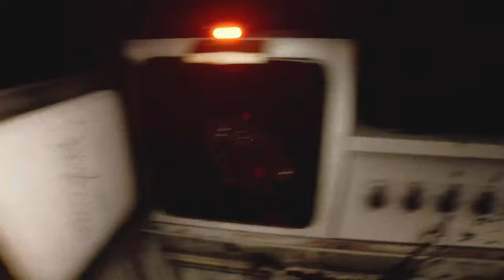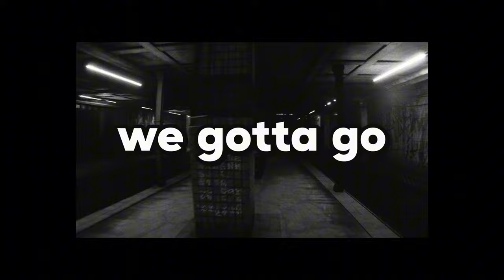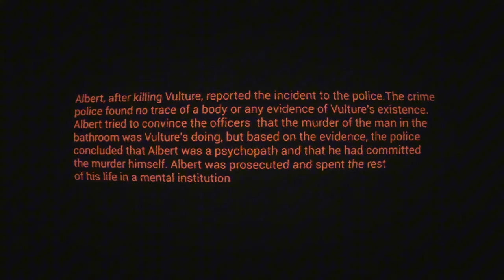Just Let Him Get A Taste...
🌟 What’s Up, Blessed?! 🌟

What’s goin' on? Hope y’all havin’ a great day. If not, hopefully my videos can make you laugh!
‼️ What’s Happening? ‼️
In this chilling game, we step into the shoes of a security guard tasked with defending the subway station from an influx of homeless people seeking refuge from the harsh realities of life above ground. As night falls, the station becomes a haunting ground, filled with shadows and whispers of stories untold. But things take a dark turn when we encounter a mysterious homeless man who craves not shelter, but vengeance against a world that has wronged him. This encounter sets off a chain of events that will test our guard's resolve and courage. We must navigate the depths of the station, exploring dark tunnels and hidden passageways, tracking him down while piecing together the clues that reveal his dark past and motives. Every corner holds a new terror, and every moment is fraught with tension as we race against time to put a stop to his sinister plans before it's too late. Brace yourself for a journey filled with suspense and dread, because the ending will haunt you forever, leaving you questioning the nature of justice and mercy in a world that can be so unforgiving.

Game:
Homeless 2024 (recently came out)
⏰ Time codes:
0:00 Intro
0:30 Investigation
1:20 The Terrifying Station
2:25 He's Watching Us
4:50 Tracking VULTURE DOWN
5:30 Decapitation
6:00 HE FOUND US
7:40 HE RUNS AWAY
9:30 We Have A Stalker...
10:40 Is This the End?
11:15 Our Old Home
12:20 We Got Banished to a Realm 💀
12:50 The Dark Truth Behind This...
🖥️ Gear I Use:
Graphics Card: NVIDIA 3060
CPU: AMD Ryzen 5 5600x 12 core
Monitor: Spectre 185 hz
PSU: Corsair 650 watt
Case: Cooler Master TD500 Mesh
Keyboard: Corsair K70 RGB
Mouse: Asus ROG Spatha
(in case you were curious)